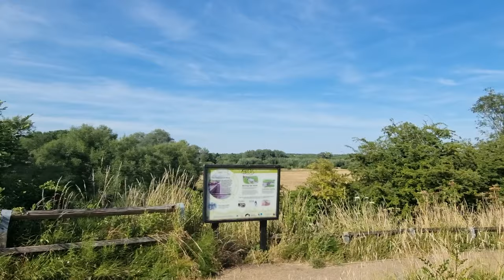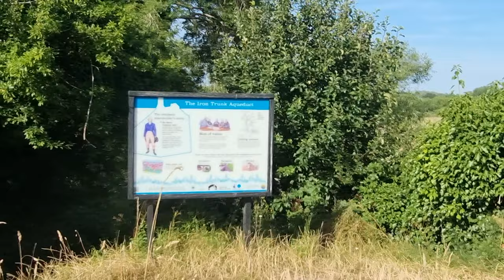#89 Yet Another Back to Milton Keynes (by Narrowboat) - Part 17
Yet Another Canal Adventure are back in Milton Keynes! We are on a journey heading northwards from Peartree Bridge towards the Iron Trunk aqueduct over the Great River Ouse between Wolverton and Cosgrove.

It's the final part of this journey!
We cruise up to and across the Iron Trunk Aqueduct which spans the Great River Ouse. The Aqueduct replaced an earlier brick built one that was washed away and a series of locks that were built, down to the river and back up. We moor on at the visitor moorings at Cosgrove (below the lock). There's a Canal Festival coming up and mooring restriction notices.

The journey has been dissected into 15 minute (or longer) sections of real canal time vlogs, with the narrative weaving through many sections of this series of vlogs. The audio on these vlogs has been manipulated slightly in an attempt to make the conversation clearer. In some places it still isn't. We have purchased better sound equipment since the recording of this journey.

We hope you enjoy this part of our Canal Adventures.

We're not getting paid for making, editing or posting these vlogs and because we're also working hard in our day jobs we'll not be asking you to fund us either.

You can also look us up on Social Media and let us know what you think!

If you see us cruising on the canals give us a wave and say hello!

Thank you for reading all of this and for watching our Canal Adventures.

Paul & Mark